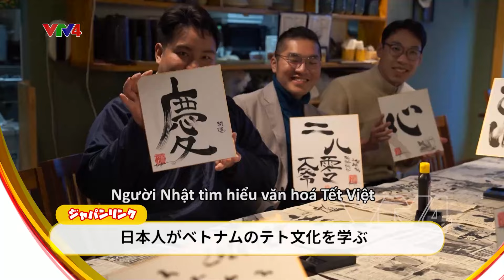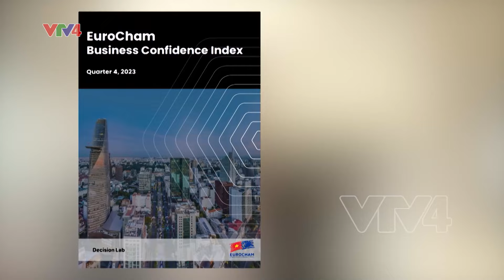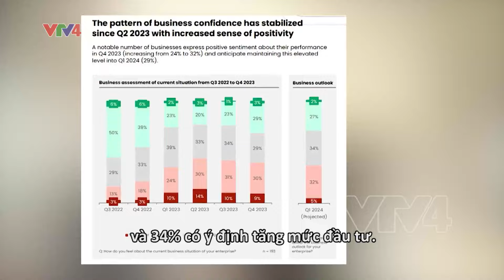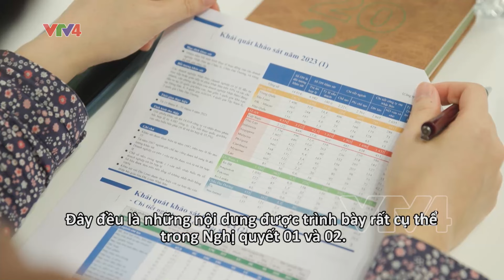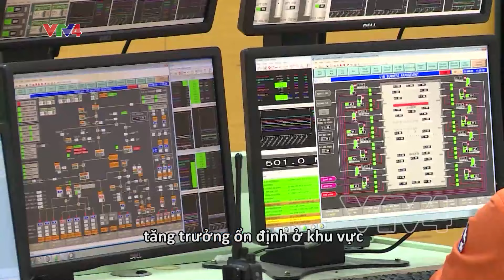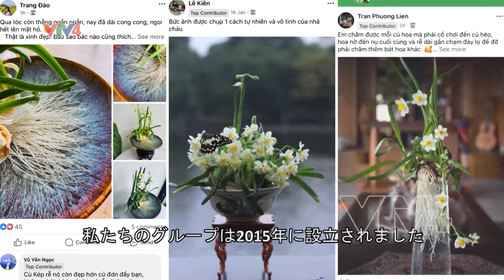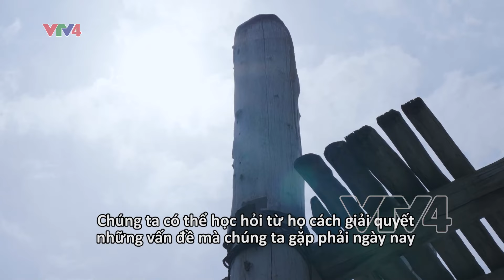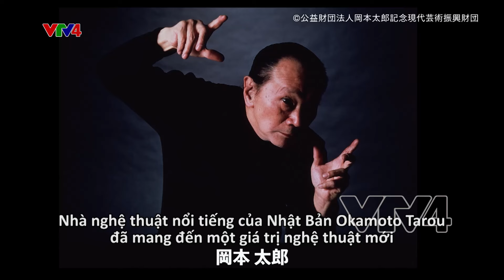Người Nhật tìm hiểu văn hoá Tết Việt |日本人がベトナムのテト文化を学ぶ| VTV4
- Doanh nghiệp FDI kỳ vọng vào Nghị quyết 01 và 02 của Chính phủ
- Gần 57% doanh nghiệp Nhật Bản muốn mở rộng kinh doanh tại Việt Nam
- Kinh tế Việt Nam tiếp tục vượt trội trong năm 2024
- Kinh tế Việt Nam năm 2024 triển vọng tươi sáng hơn
- Việt Nam trong top 5 điểm đến hàng đầu châu Á dịp tết
- Làng nghề bánh, kẹo truyền thống vào vụ tết
- Người Nhật tìm hiểu văn hoá Tết Việt
- Thú chơi hoa thủy tiên dịp Tết
- Thời kỳ Jomon: Thông điệp từ 15.000 năm trước
FDI企業はベトナム政府の決議に期待
約57％の日本企業 ベトナムでの事業拡大を目指す
2024年 ベトナム経済は好調を維持
2024 年 ベトナム経済の見通しは明るい
ベトナム テト休暇の旅行先トップ5に
旧正月・テトのお菓子の職業村
日本人がベトナムのテト文化を学ぶ
お正月に楽しむ水仙飾り
縄文時代 ～1万５千年前からのメッセージ～